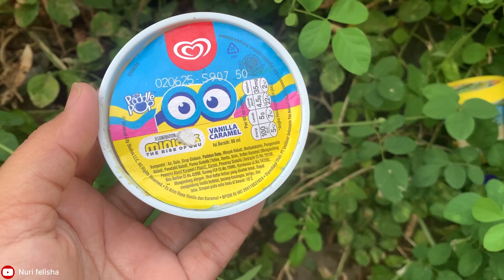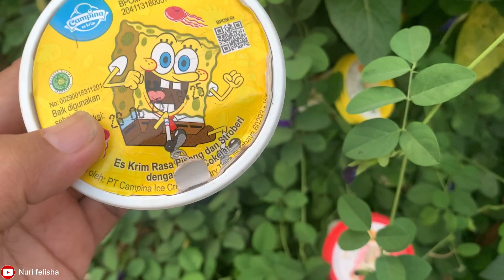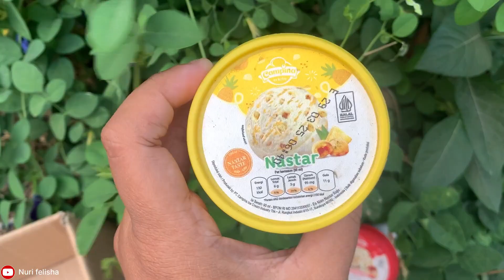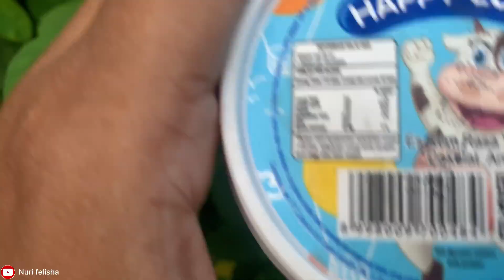Nemu Jajan Es krim wall's Oreo, Es krim Wall's stroberry vanila dan Wall's cokelat vanila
mencari jajan pororo dan  Es krim di kebun, ada banyak es krim karakter lucu, Es krim banyak varian rasa, dan es krim rasa buah buahan.​⁠ nuri felisha bermain di rumput hijau.

Sehat selalu buat temen temen. Terimakasih